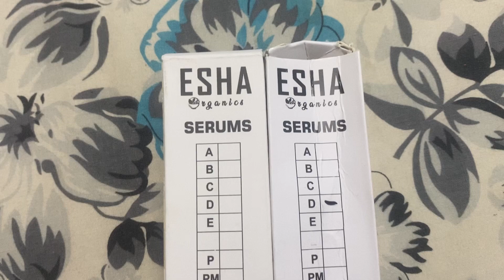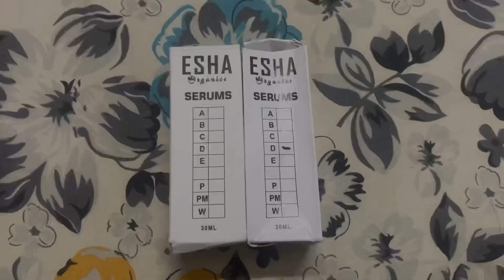Hamari Sardian | Sub ho Gaye Bemar🙄|Outing par Gaye🤭| Mataf ka Baja or Girraffe🦒| Seekh karahi🤤